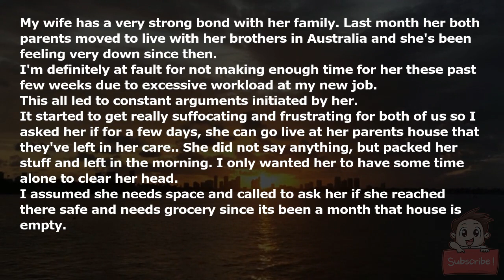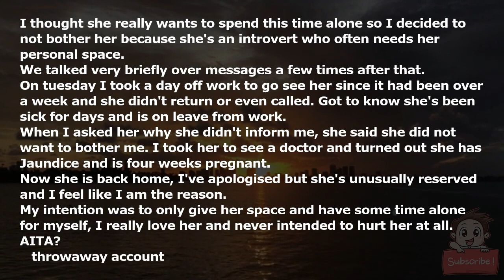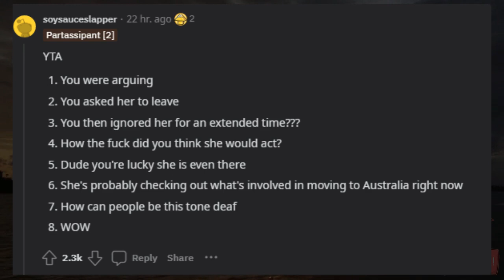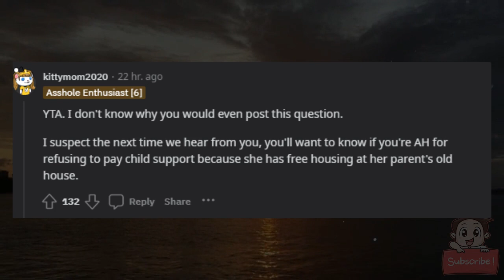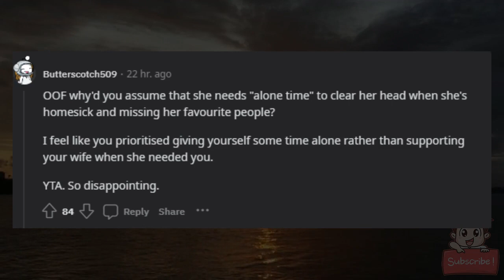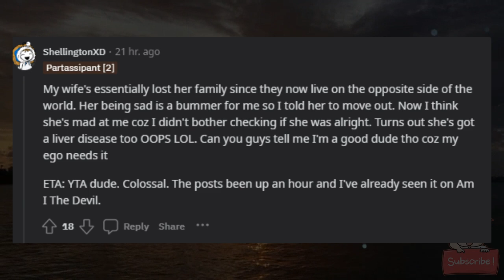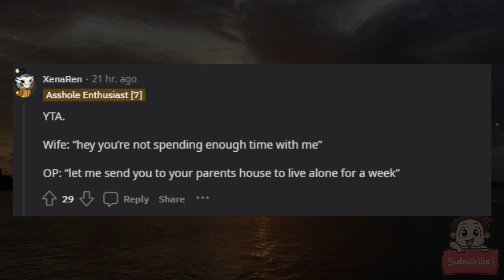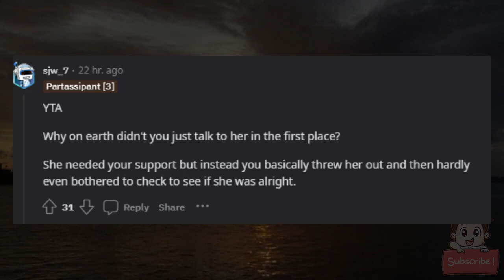AITA for sending my wife away and not checking up on her?